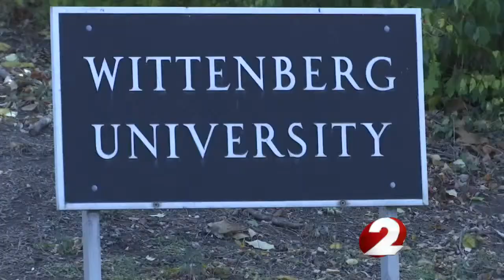No answers on sudden Wittenberg president's resignation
Less than a month after announcing a $6.5 million budget cut, the woman in charge of turning things around at Wittenberg University is leaving. But the University says they simply know she's resigning.